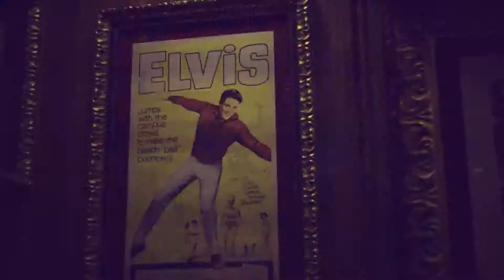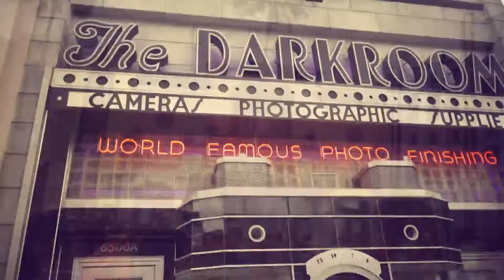Орландо, Флорида - парк развлечений, весёлая поездка с Talk Fusion